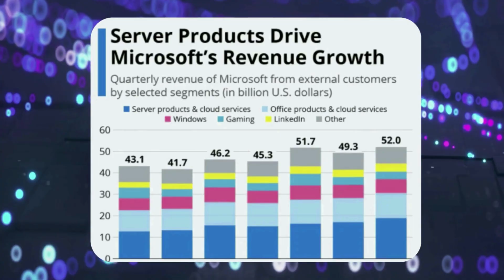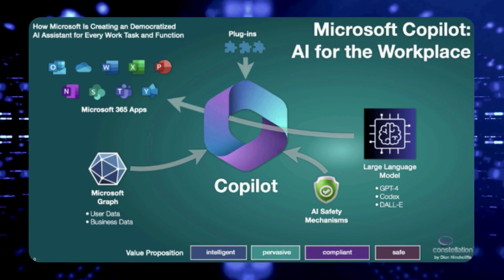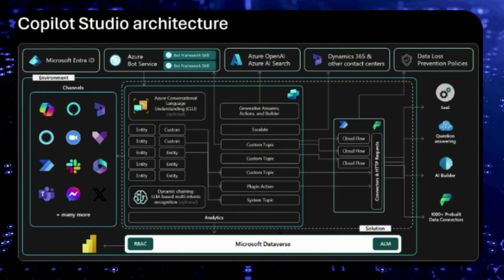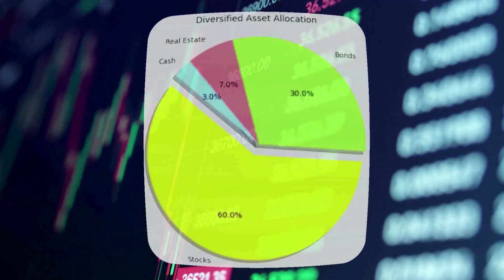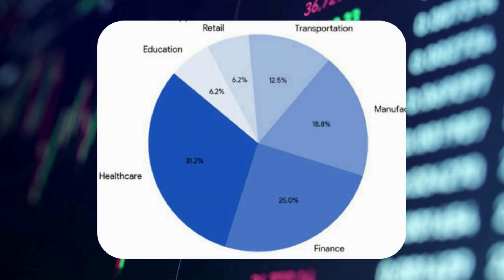How Microsoft Is Spending Billions to Dominate the AI Market | OpenAI, Azure & Beyond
Microsoft is making aggressive financial moves to lead the artificial intelligence race — but what’s the real strategy behind the billions spent? In this video, we break down Microsoft’s massive investment in OpenAI, its AI-powered Azure cloud platform, enterprise integrations like Copilot, and how these bold plays are reshaping the future of tech.

🔍 Topics Covered:
• Microsoft’s $10B OpenAI partnership
• AI integration across Microsoft 365 and Copilot
• Azure’s role as the backbone of enterprise AI
• Competitive strategy vs Google, Amazon, and Nvidia

Investing in stocks, cryptocurrencies, or other financial instruments involves risk, including the potential loss of principal. Always do your own due diligence and consider consulting with a qualified financial advisor before making any financial decisions.

The information provided is accurate to the best of my knowledge at the time of publication, but market conditions and regulations can change quickly. By watching this video or engaging with this content, you acknowledge that you are solely responsible for your own investment decisions.

This channel does not guarantee any particular outcome or profit. Past performance is not indicative of future results.